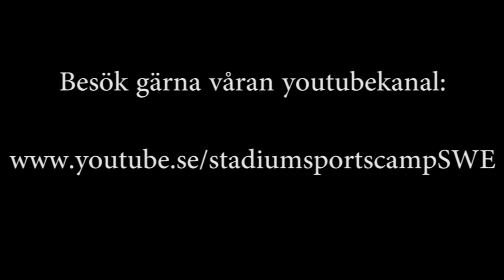Multi testar på fotboll vecka 1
Vecka 1 så filmade vi när Multi testade på fotboll.